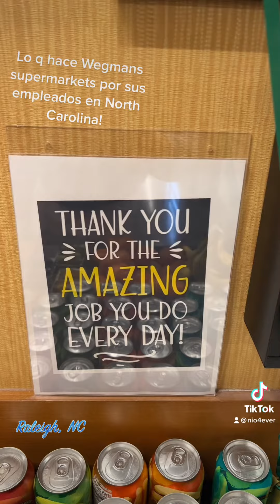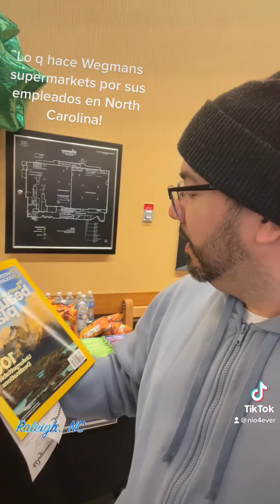Asi es Wegmans, el supermercado q cuida sus empleados en USA